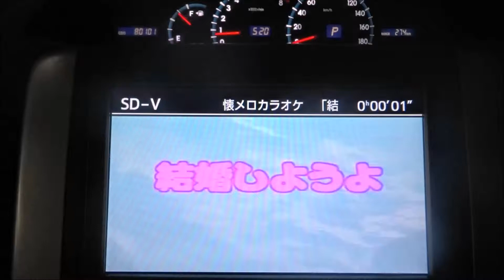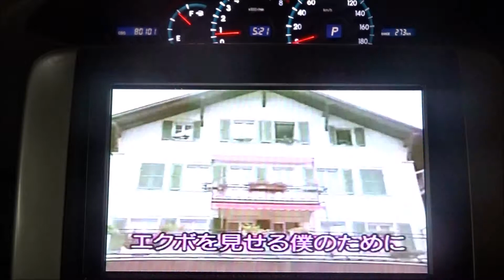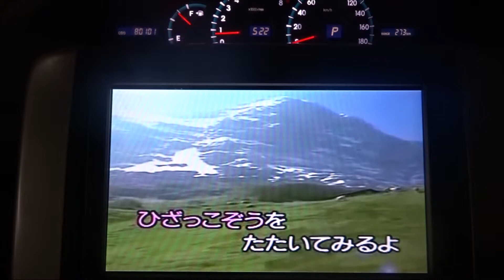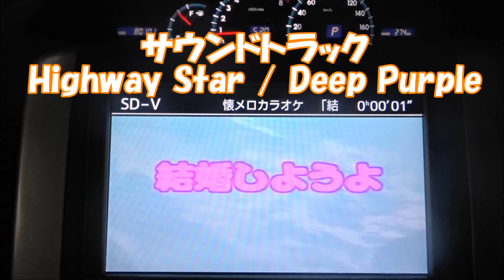【カーナビでカラオケしてみた】 結婚しようよ / 吉田拓郎 Metaleaman 20171201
【カーナビでカラオケしてみた】
結婚しようよ / 吉田拓郎
Metaleaman
20171201

おやじ復活！ヘビメタる！
乙女が目覚めてヘビメタる！
みんなで一緒にヘビメタろう！
ジャパニーズ・クレイジーワンボーカリスト
ジャパニーズメタルの伝道師
【Metaleaman】

2018/09/16　於：東京・荻窪・杉並公会堂